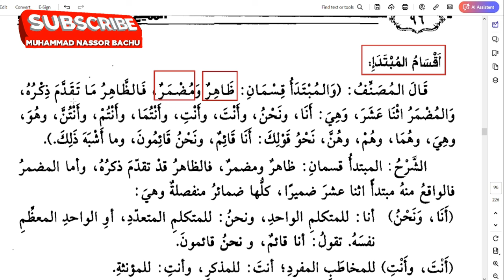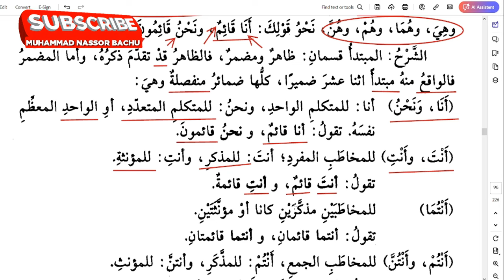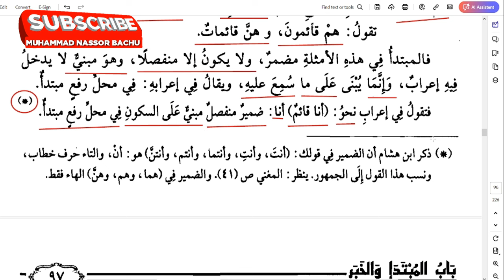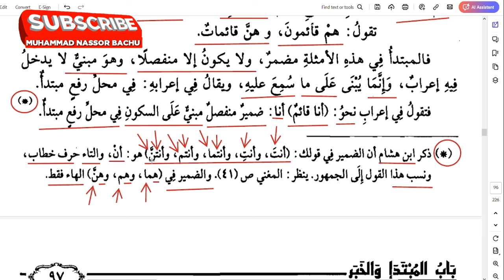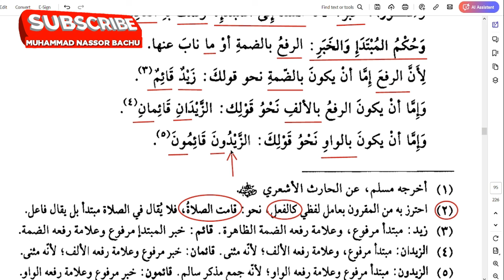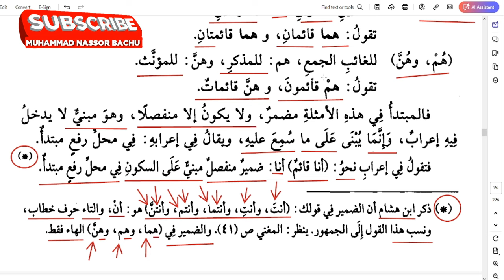Darsa ya Lugha ya kiarabu||Nah-wu|| 94 ||Muhammad Bachu || 13 September 2024